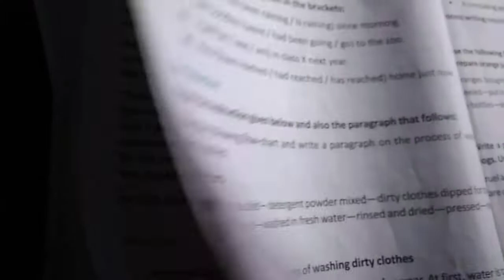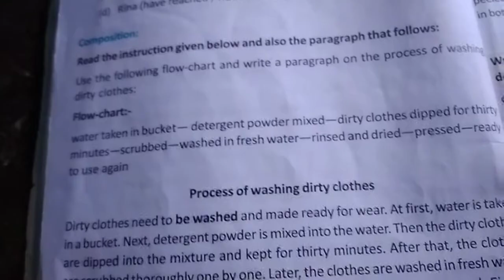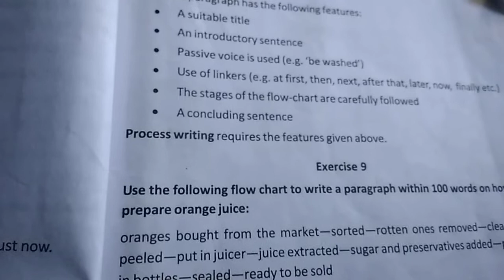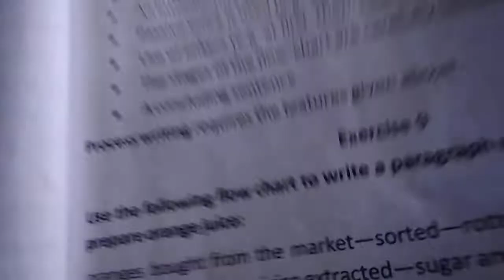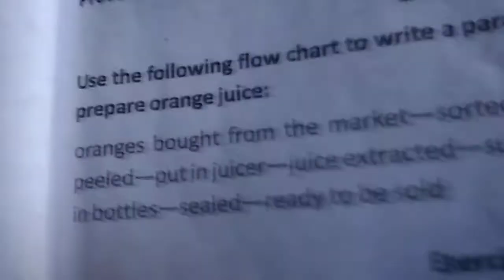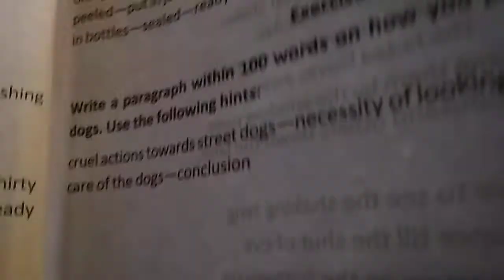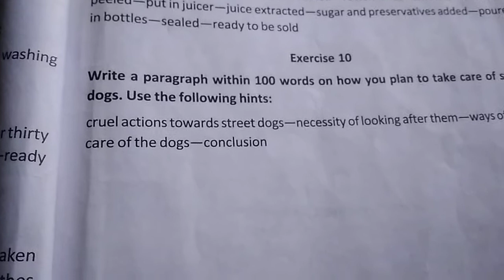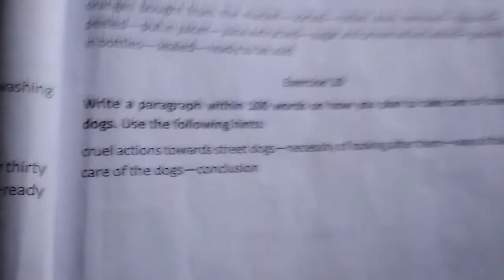All about a dog (part 3) Class 9 writing skill